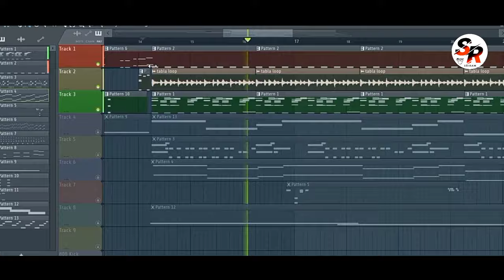supuku sundaraangi new folk song/singer ramu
@SRsriram channel

            supporters :-  dhanaraju garu,
                                 mallenadevaraju garu
                     Singer :- S.RAMU
                       lyrics :- ashok
Rythams & mixing :- S.RAMU
                  keybord :- HARI
      lyric supporter :- nakka vasu
                           dop:- S.DEVA

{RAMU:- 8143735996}